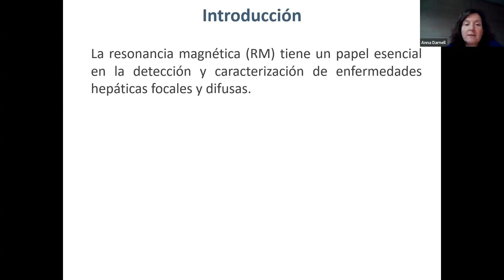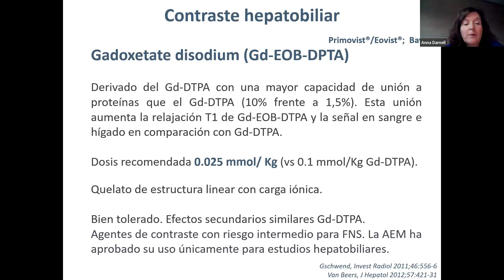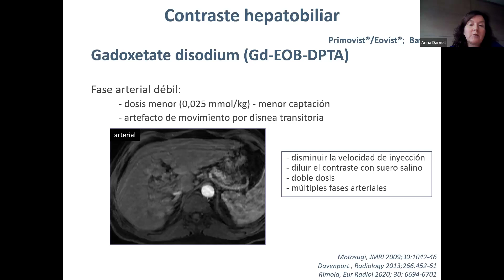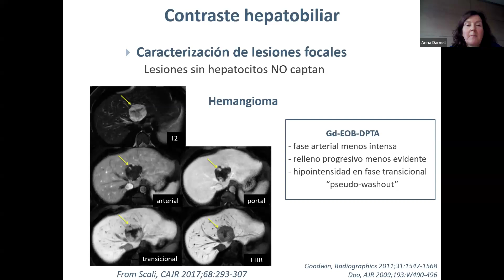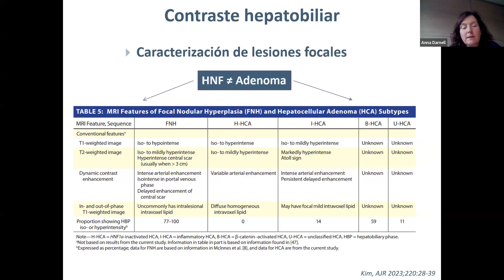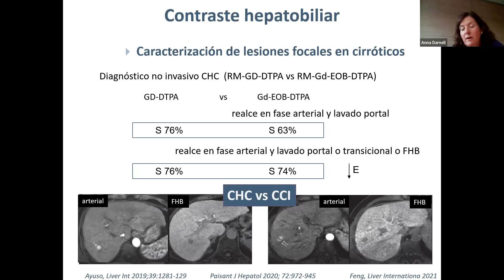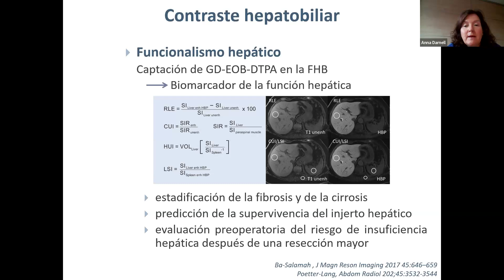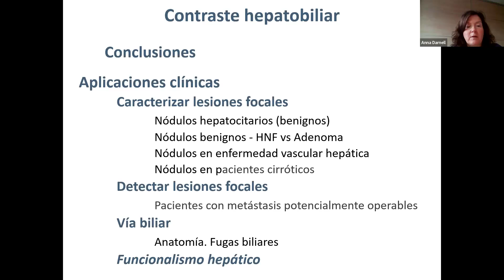571- RM hepática: Contraste hepatobiliar. Curso de Avances en Radiologia Abdominal.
Dra. Anna Darnell